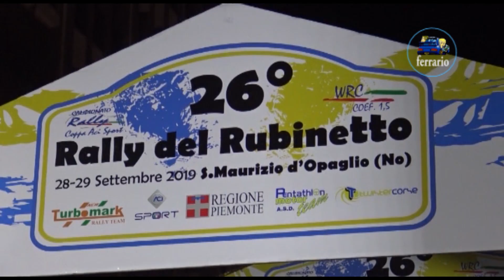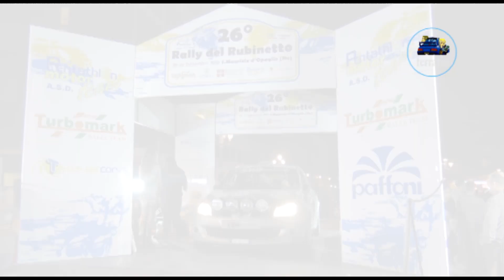CLIP 26° Rally del Rubinetto 2019 Pelgantini-Pelgantini by Ferrario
I migliori passaggi esterni dell'equipaggio Pelgantini-Pelgantini su Renault Clio R3C durante il 26° Rally del Rubinetto 2019.